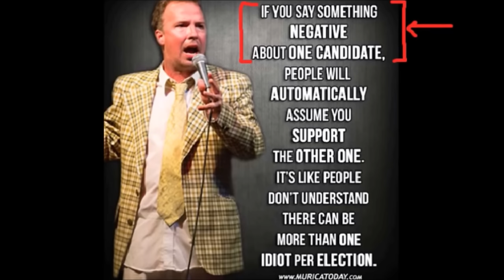MY TOP 5 FAVORITE YOUTUBERS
Time to find some inspiration! ...by making a countdown lol.